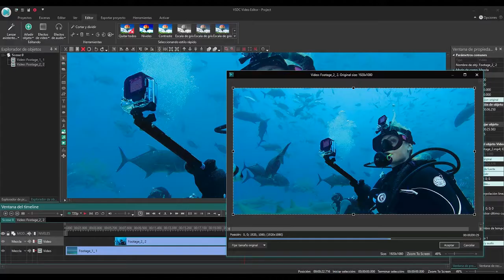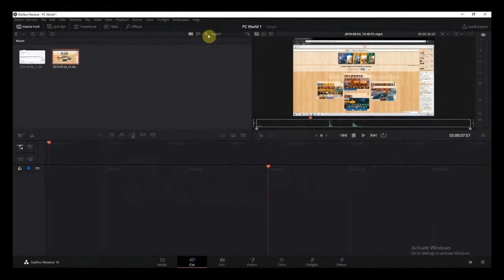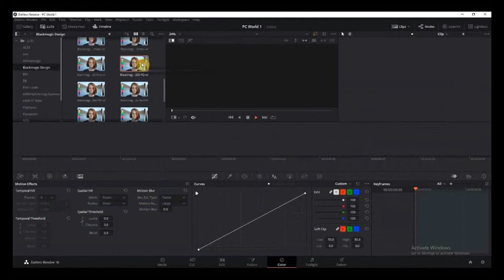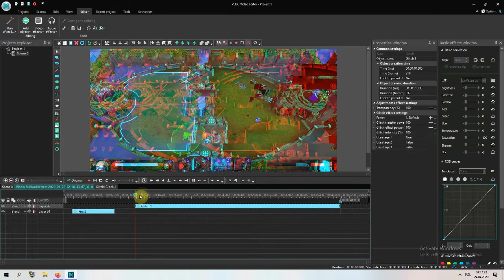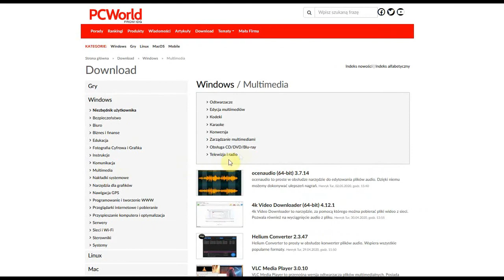DARMOWE PROGRAMY DO OBRÓBKI I MONTAŻU FILMÓW 🎬 [ PCWORLD ]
Prezentujemy najciekawsze, darmowe programy do obróbki wideo i montażu filmów.
Przygotował: Henryk Tur